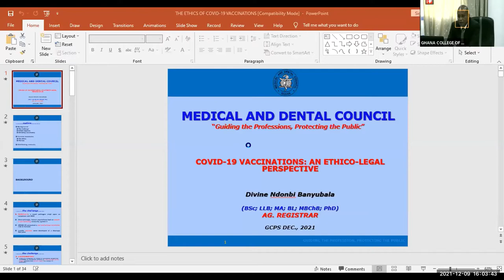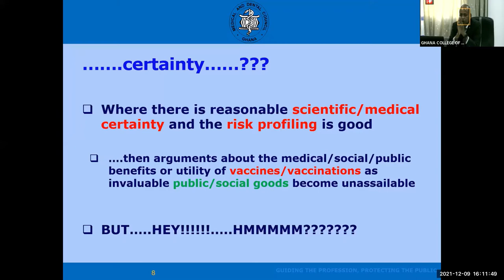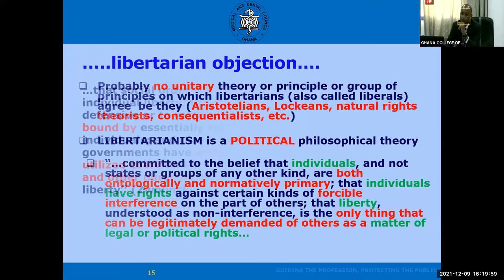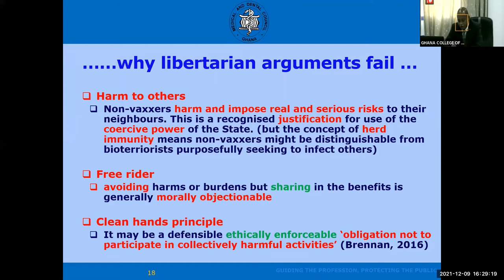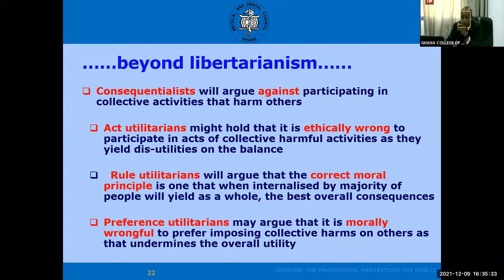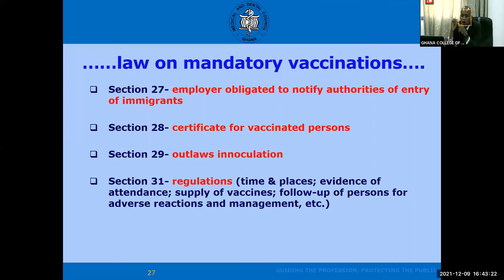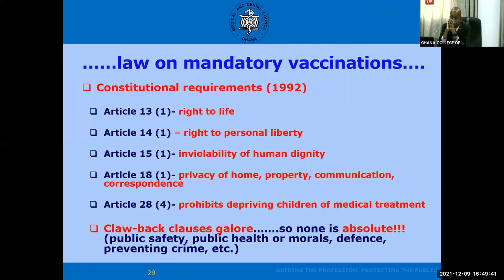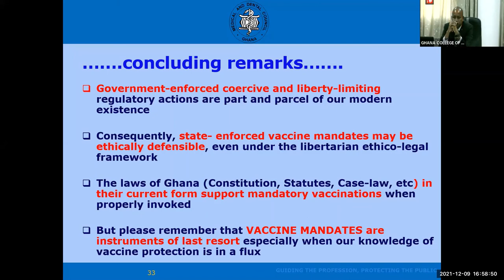AGSM Ethics Seminar 2021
Ethics Seminar delivered by Dr. Divine N. Banyubala - Registrar, Medical and Dental Council, Ghana, at the 2021 Annual General and Scientific Meeting (AGSM), under the theme: "THE ETHICS OF COVID-19 VACCINATION".